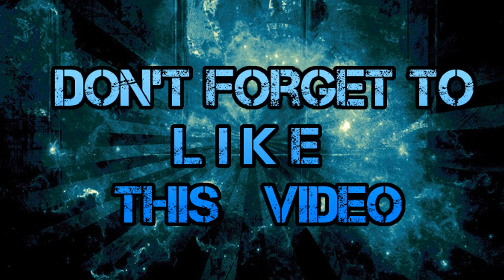Top 10 Best Volleyball Spikes in The EG: Nikolay Nikolov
R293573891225 Для тех, кто хочет оказать материальную помощь!!!
Z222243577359 For those who want to provide financial assistance!